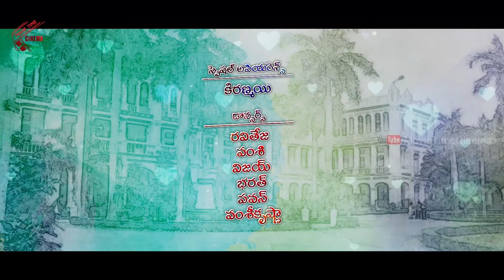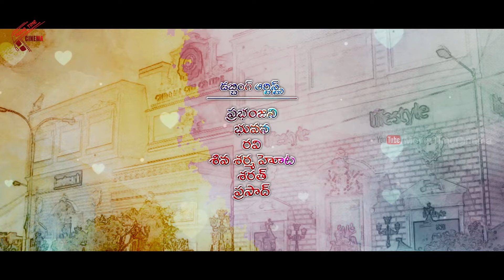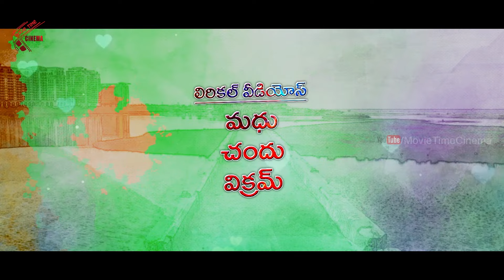నువ్వు ఉ అంటే డబల్ బెడ్రూమ్ తీసుకుంటా.. | Chennai Pori 2023 Telugu Movie | Part 1 | MTC